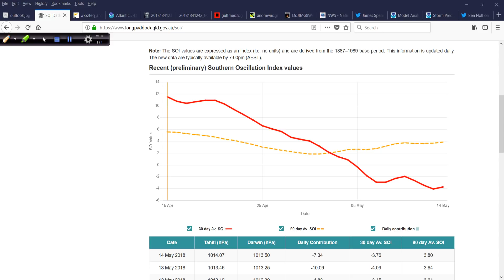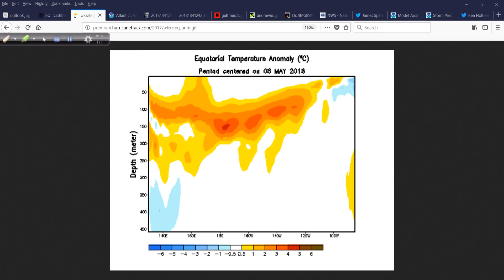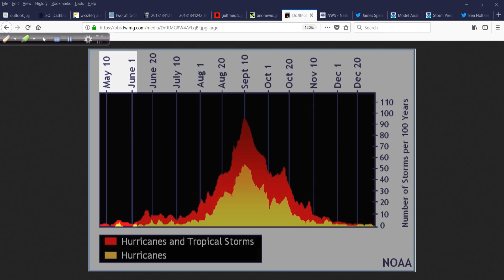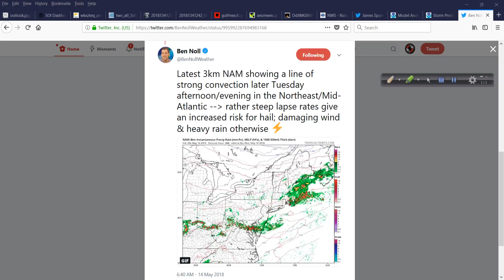May 14 Off-Season Hurricane Outlook and Discussion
A look at the latest with the SOI, ENSO and of course the system trying to develop in the SE Gulf of Mexico.